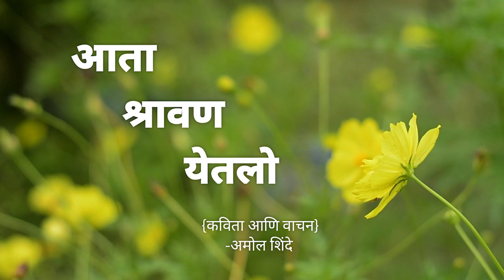॥आता श्रावण येतलो॥ कविता.......Ride with atharv